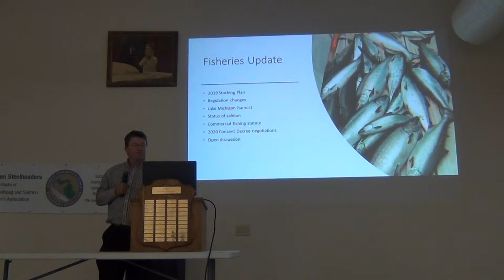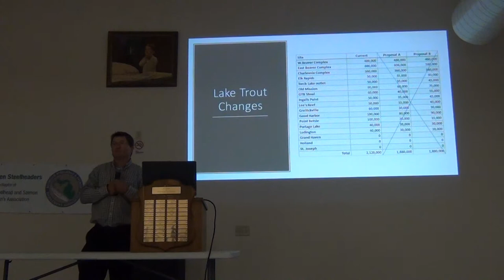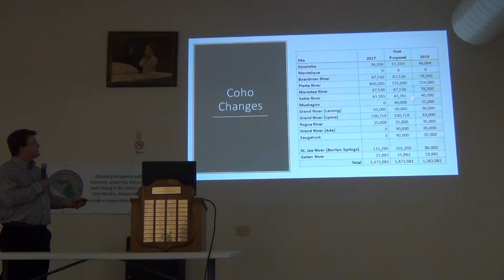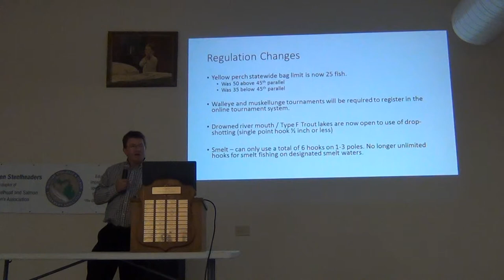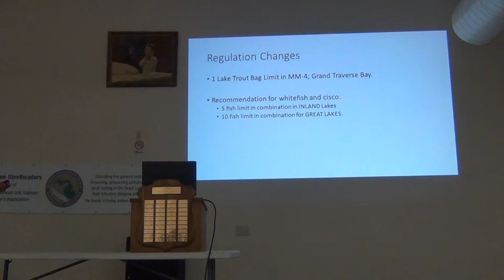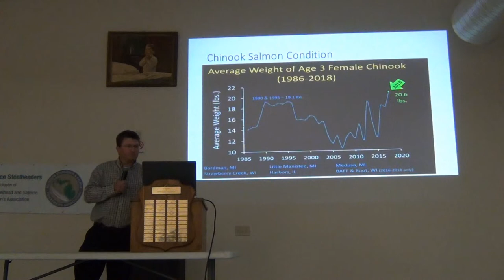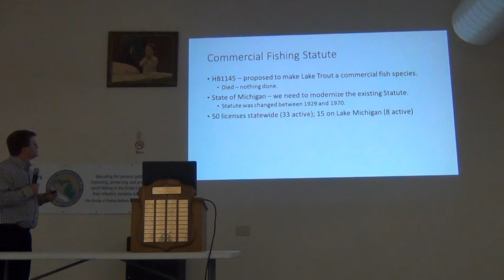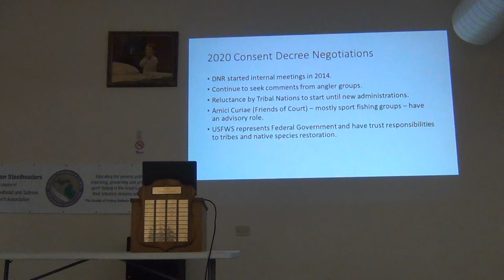2019 South Haven Fishery Workshop- Jay Wesley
Jay Wesley, Michigan Department of Natural Resources Lake Michigan Basin coordinator, discusses a new Lake Michigan fisheries management plan and a proposed fish stocking paradigm for the lake.

The annual South Haven Fishery Workshop, hosted by Michigan Sea Grant, is free and open to the public. These workshops bring commercial and recreational anglers together with state, federal, and tribal agency representatives to discuss the latest information about Lake Michigan fish and fisheries.